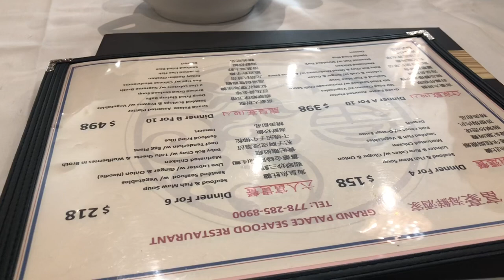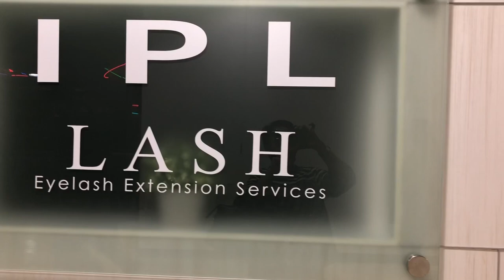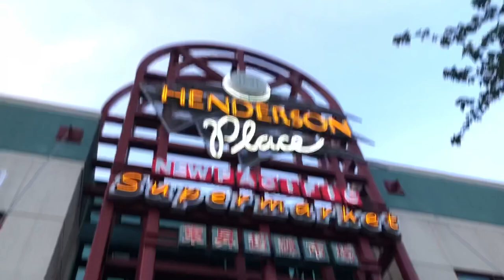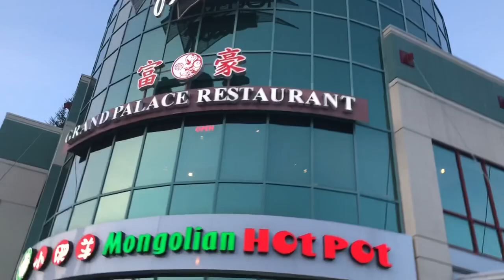Concert Piano || Nice place to eat Chinese food in Coquitlam🇨🇦